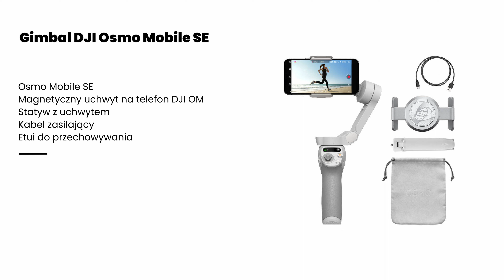DJI Osmo Mobile SE: co w zestawie? | Wszystko, co musisz wiedzieć przed zakupem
DJI Osmo Mobile SE - w tym filmie dokładnie przeanalizujemy zawartość zestawów gimbala. Sprawdź, co znajdziesz w pudełku i jakie akcesoria pozwolą Ci w pełni wykorzystać potencjał urządzenia!

Dowiedz się więcej na stronie: dji-polska.pl